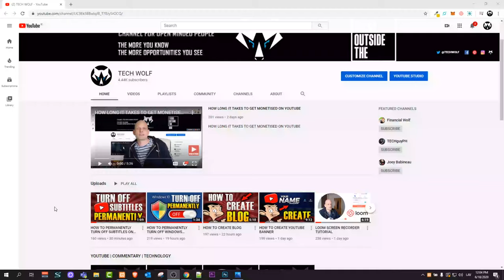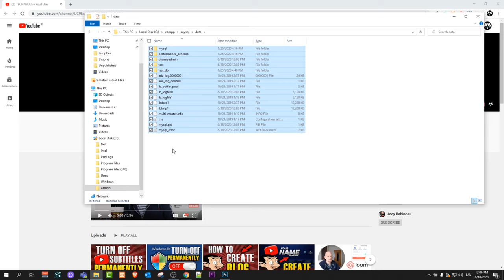XAMPP MYSQL NOT STARTING